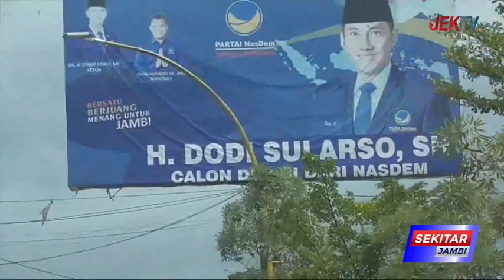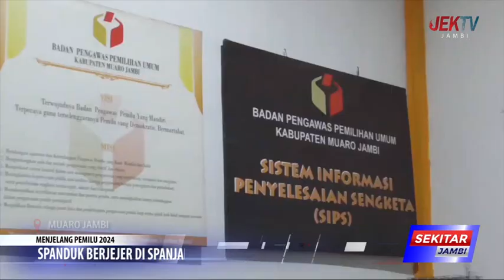SPANDUK BERJEJER DI SPANJANG JALAN MUARO JAMBI